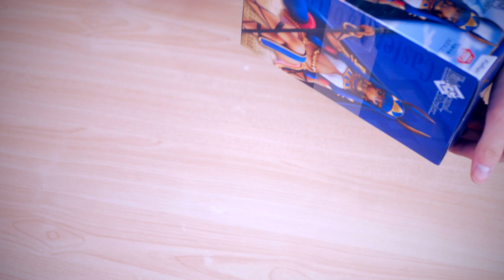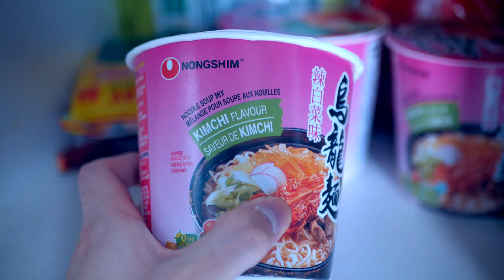Fate/Grand Order Nitocris Noodle Stopper Figure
▶ Buy Anime Merchandise at Tokyo Otaku Mode!◀
☀ Bookmark this and use it whenever you buy from here, I'd appreciate it. Thanks yo!